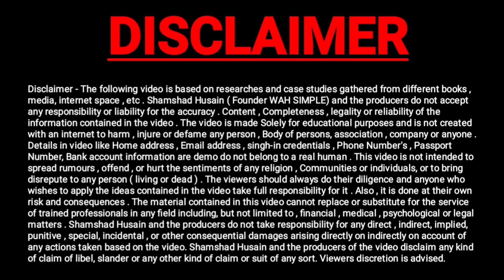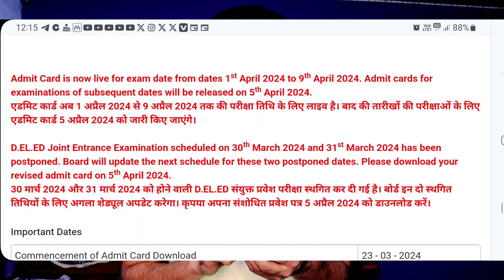DELED Entrance exams 2024 3 Big Update forget user | invild credentials | cancel exam all solved